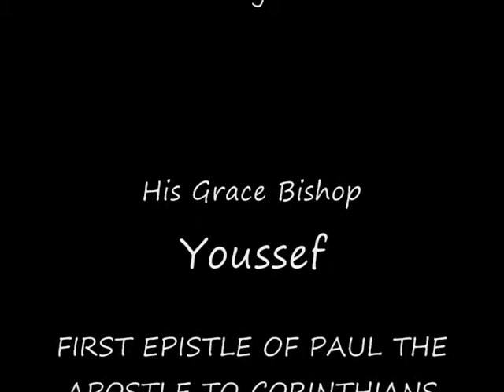Bible Study: 1 Corinthians Chapter 15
This is a Bible study given by His Grace Bishop Youssef on 1 Corinthians chapter 15.